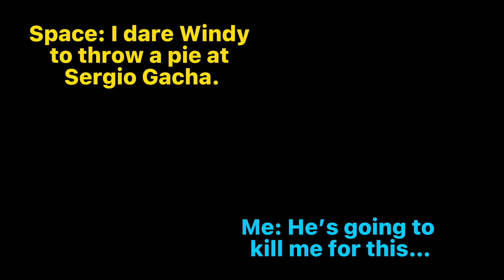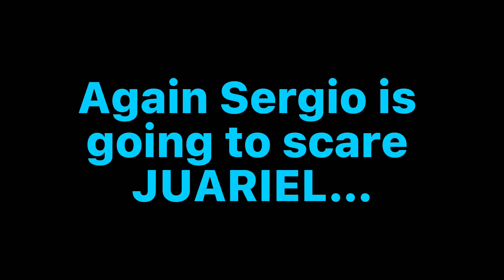dareus (Part 2) | Windy Wolfie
Leave more dares for the third episode.